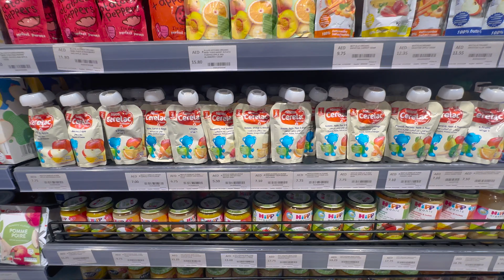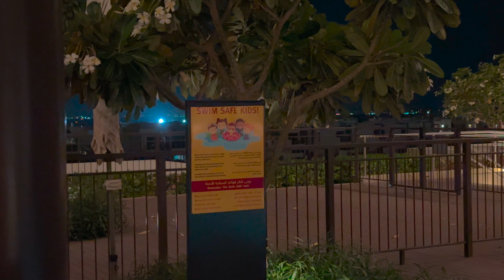Going to IKEA and exploring around our home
Going to IKEA to get Emily's bed and exploring around our home